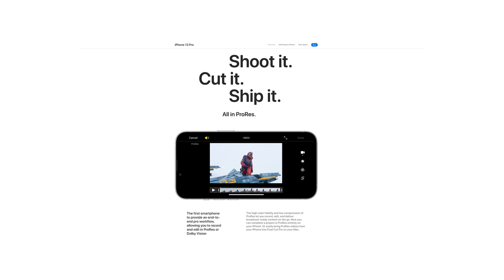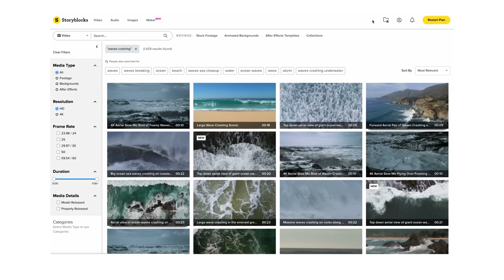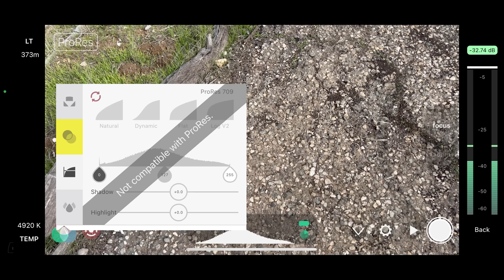iPhone 13 Pro Max vs Pro Video Camera | ProRes and Cinematic Mode